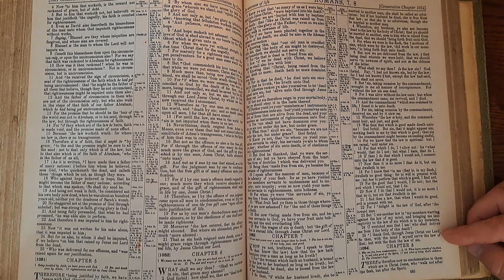Romans7 Bible Reading 30August